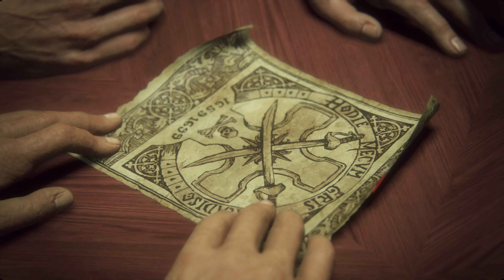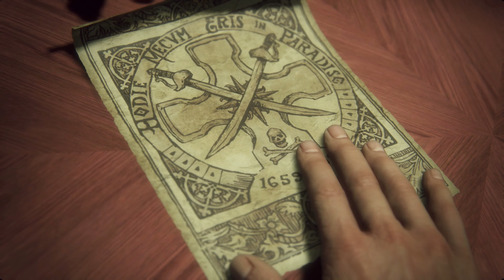Uncharted 4 Remastered PS5 Gameplay | Walkthrough Part 2 FULL GAME [4K60FPS] NO COMMENTARY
Uncharted 4 Remastered PS5 Gameplay Walkthrough PART 2 is the next part of this Uncharted 4 PS5 Gameplay series, and the series will include several parts until the full game is complete. This Uncharted 4 Remastered  PS5 game is recorded in 4K 60FPS on PS5 by Noori Gaming.

Uncharted 4: A Thief's End is a action-adventure game developed by Naughty Dog and published by Sony Computer Entertainment. It is the fourth main entry in the Uncharted series. Set several years after the events of Uncharted 3: Drake's Deception, players control Nathan Drake, a former treasure hunter coaxed out of retirement by his presumed-dead brother Samuel. With Nathan's longtime partner, Victor Sullivan, they search for clues for the location of Henry Avery's long-lost treasure. A Thief's End is played from a third-person perspective, and incorporates platformer elements. Players solve puzzles and use firearms, melee combat, and stealth to combat enemies. In the online multiplayer mode, up to ten players engage in co-operative and competitive modes.

Uncharted 4 PS5 Remastered, Uncharted 4 PS5 Walkthrough, Uncharted 4 Gameplay, Uncharted 4 PS5 Full Game .